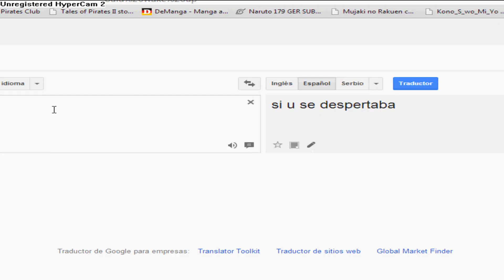Tales of pirates nothing to pk( old video)